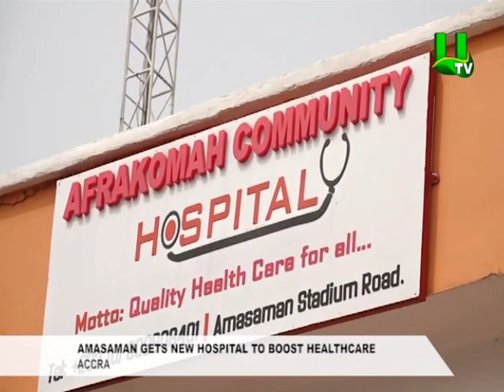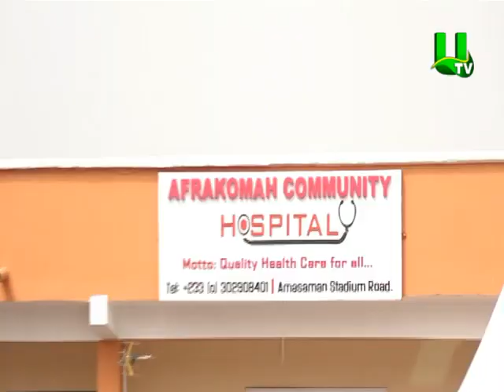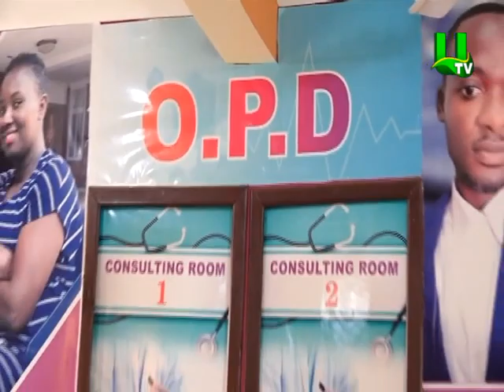Peace FM's Odi Ahenkan builds new hospital at Amasaman